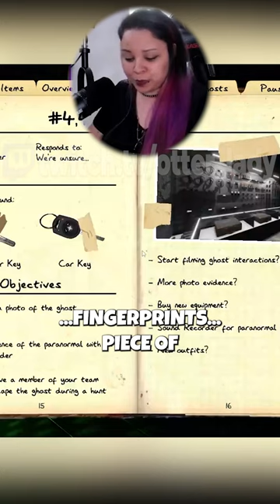Feisty Beefcake Ghost uwu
Join my awesome community, and become part of the Otter Den!